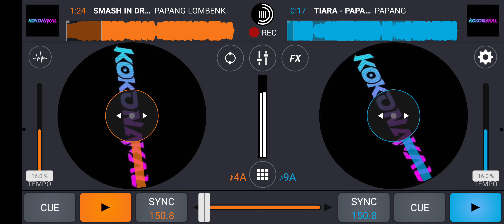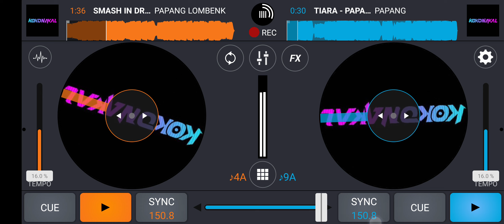PAPANG KETEPANG RIMEX MEX